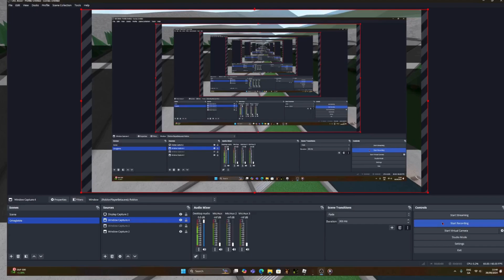CRAZY HACKER HACKS PRISON LIFE ROBLOX! (1X1X1X1??) *MUST WATCH*